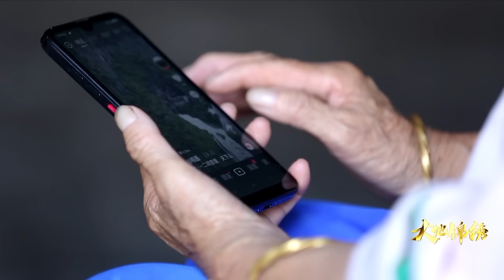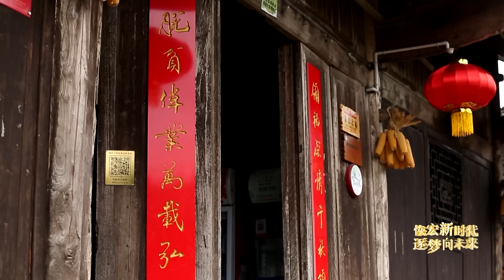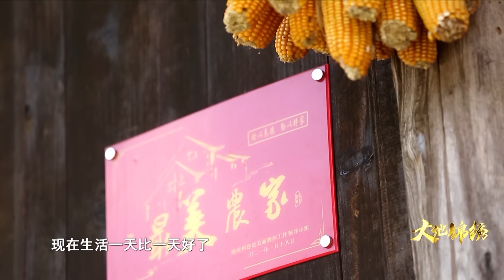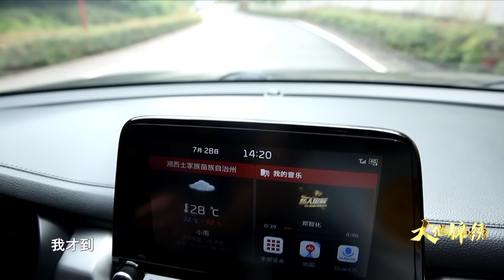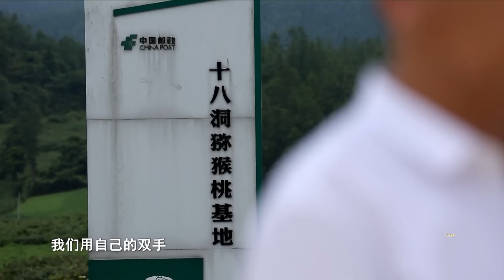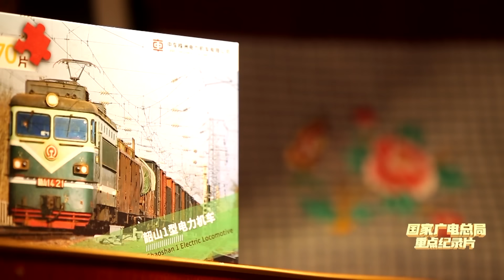脱贫攻坚纪录片《大地锦绣》第1集十八洞的心与心愿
脱贫攻坚，每个村都有属于自己的故事。纪录片#大地锦绣#把镜头对准奋斗在脱贫一线的村干部、致富带头人、脱贫典型，用朴实直白的语言，娓娓讲述自己和村庄的故事，展现这十年村容村貌到人的精神内心，再到中华大地振奋人心的惊天巨变。